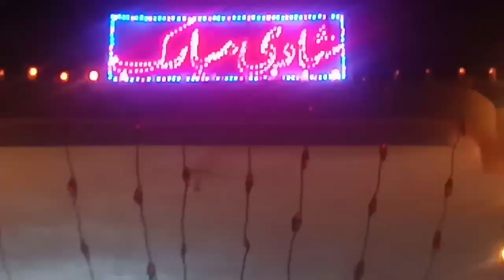Wedding Of Malik Shahbaz Ali In Saroba sharif | Well Decoration Sawan Light and Sound System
Wedding Of Malik Shahbaz Ali  In Saroba sharif | Beautiful place And Well Decoration In Wedding Ali
Sawan Light and Sound System Nafees Shah